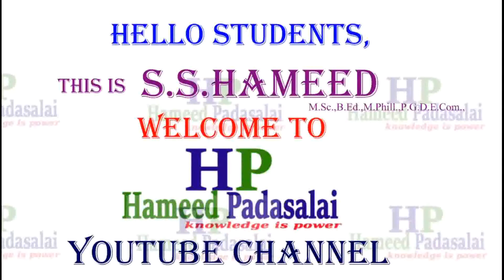T.N State Board New Syllabus Std 10 Chapter 1 Relations and Functions Q No 12 From the Exercise 1.4